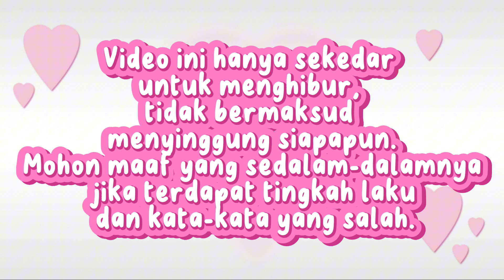DEBAT TIMSES CAPRES VERSI ANAK ANAK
Video ini hanya sekedar untuk menghibur, tidak bermaksud menyinggung siapapun. Mohon maaf yang sedalam-dalamnya jika terdapat tingkah laku dan kata-kata yang salah.